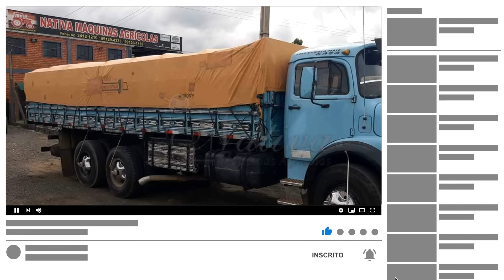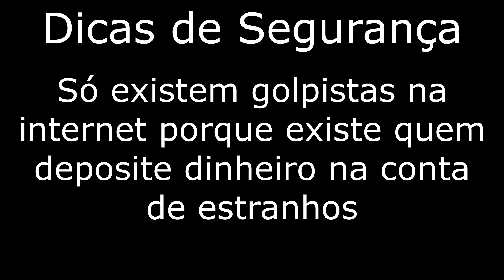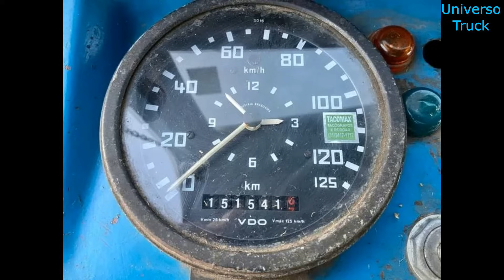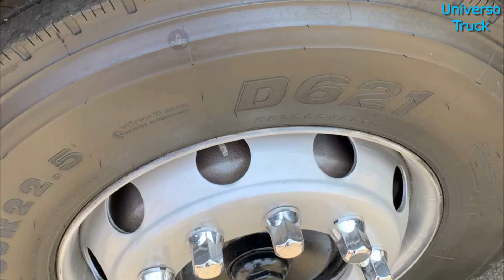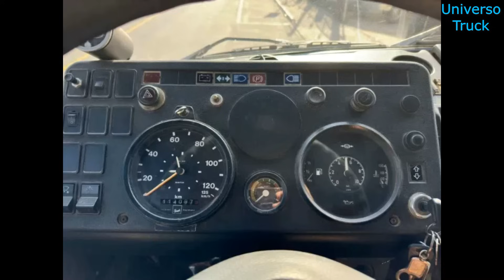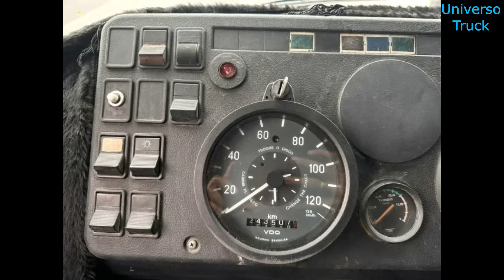CAMINHÕES MERCEDES À VENDA A PARTIR DE 50 MIL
Fiz uma seleção com caminhões Mercedes-Benz à venda a partir de 50 mil. Nesta seleção, caminhões MB  LP321, 1113, 1118, 1313, 1513, 2013 e 2216, truck e toco, no chassi, com carroceria de madeira, carroceria graneleira, carroceria boiadeira, baú e caçamba, com preços entre R$50 mil e R$130 mil.

Importante:  não sou o vendedor de nenhum destes caminhões do vídeo e que todas as informações passadas por este vídeo são de total responsabilidade do vendedor, que anunciou no site Universo Truck.

 Também quero pedir para os interessados em adquirir qualquer um dos caminhões mostrados aqui que tomem todos os cuidados para não cair em golpes.

- Não faça pagamentos antes de verificar o caminhão, não deposite dinheiro antes de ver o caminhão pessoalmente.